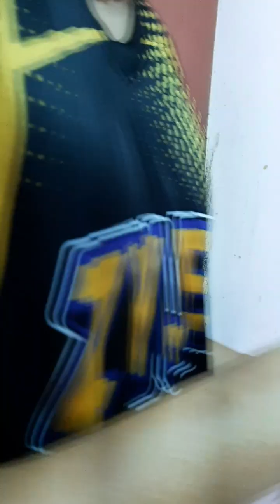Dapat CULINARY kurso mo Bunso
Dapat Culinary Kurso mo Bunso hilig mo magluto